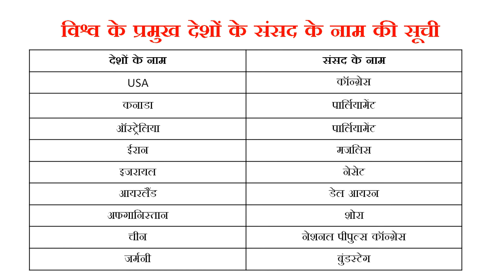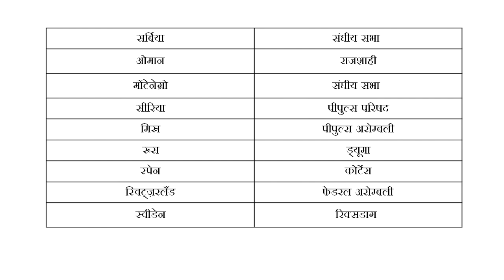विश्व के प्रमुख देशों के संसद के नाम l Country and Parliament l RRB NTPC, Group D, SSC MTS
It is our YouTube Channel where you will find videos on curious interesting topics related to current trends and burning issues. Here you will get information about latest vacancies,entrance examinations, selection process, preparation strategy, tips about study material, examination reviews and solutions. Here you will also get engineering lectures, project ideas, seminar topics, project ppts and demonstration videos.

In future we will also provide study material for  the following exams -
1. UNION PUBLIC SERVICE COMMISSION (UPSC)
2. STAFF SELECTION COMMISSION (SSC)
3. STATE PROVINCIAL CIVIL SERVICE (STATE PCS)
4. IIT-JEE MAINS & ADVANCED, NEET UG, AIIMS UG
5. GRADUATE APTITUDE TEST IN ENGINEERING (GATE)
6. PUBLIC SECTOR UNIT EXAMS (PSUs)
7. NATIONAL DEFENCE ACADEMY (NDA)
8. BANKING EXAMINATIONS
9. RAILWAY RECRUITMENT BOARD EXAMINATIONS (RRB)
10. RAJASTHAN PUBLIC SERVICE COMMISSION (RPSC)
11. RAJASTHAN STAFF SELECTION BOARD (RSMSSB)